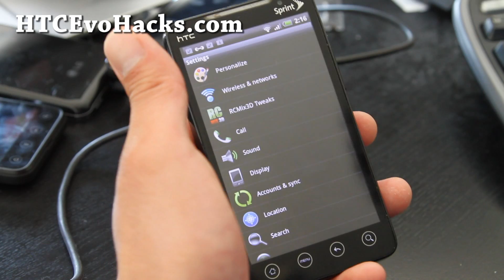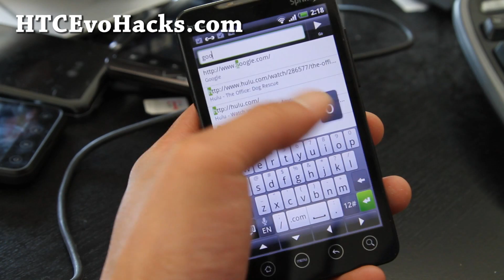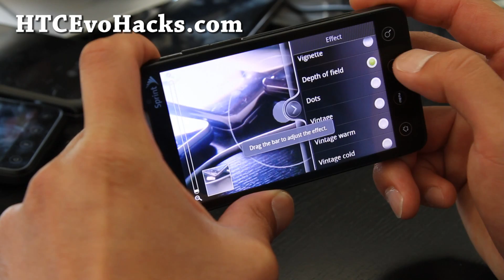Runnymede ROM Sense 3.5 for HTC Evo 4G!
Here's Runnymede ROM for HTC Evo 4G with Sense 3.5 and Android 2.3.5, no 4G and visual voicemail but everything else works.

Want to stay updated on HTC Evo 4G Hacks, ROMs, tips, and more?

HTC Evo 4G Reference:

Note: For new ROMs, you will need a rooted HTC Evo 4G!!!

PLEASE See HTC Evo 4G FAQ if you are new to all this: